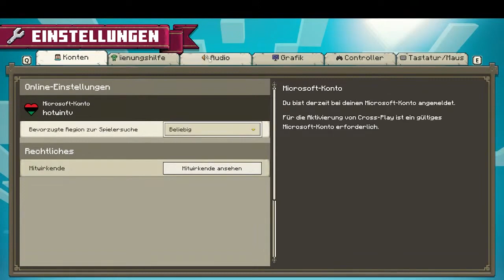Weniger bauen, mehr kämpfen - Minecraft Legends überrascht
Normalerweise ist es ja nicht so prickelnd, wenn wir von einer Horde Skelette, Creepers, Zombies und anderen garstigen Minecraft-Bewohnern verfolgt werden. Doch beim Testen des Strategiespiels Minecraft Legends mussten wir komplett umdenken: Aus alten Feinden werden hier neue Freunde, und unsere berittene Heldenfigur kann sie mit ihrem Banner kommandieren.

Auch unseren ersten Eindruck haben wir nach der ersten Stunde anspielen komplett über Bord geworfen: Denn Minecraft Legends ist bedeutend komplexer und enthält weitaus mehr Echtzeitstrategie, als es auf den ersten Blick scheint.